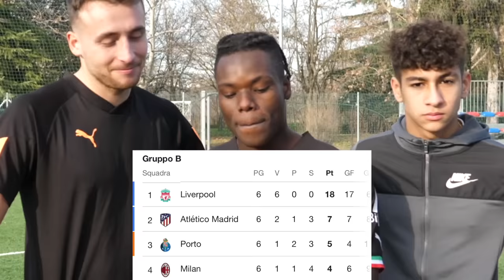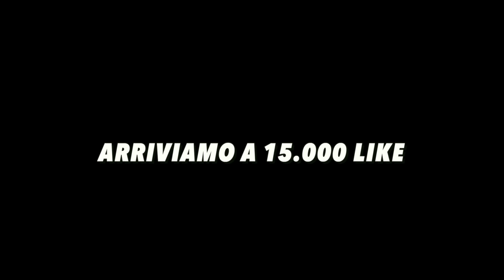⚽️RICREO I MIGLIORI GOAL Di RAFA LEAO *Top 10💥😱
Mail Collaboration marketing 📥

CANALI! 🎥

In questo video ho ricreato la top  10 goal di Rafa Leao, giocatore del Milan classe 99 che in questi anni sta facendo parlare di sè grazie ai suoi meravigliosi Goal e giocate con un talento straordinario sta facendo la differenza in casa Milan, guarda il video per capire se questi gol sono stati ricreati al meglio 😎⚽️